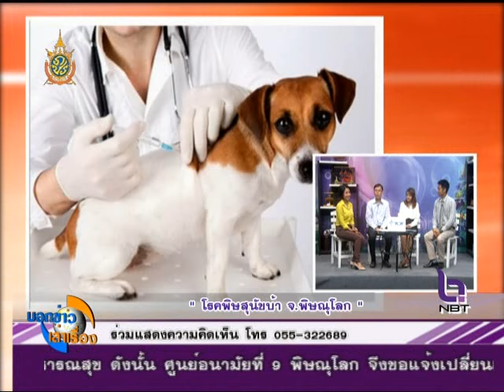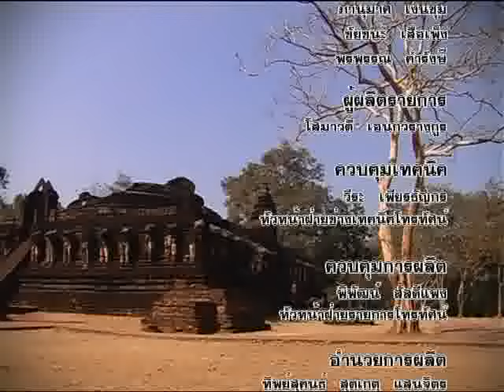เฝ้าระวังป้องกัน โรคพิษสุนัขบ้า